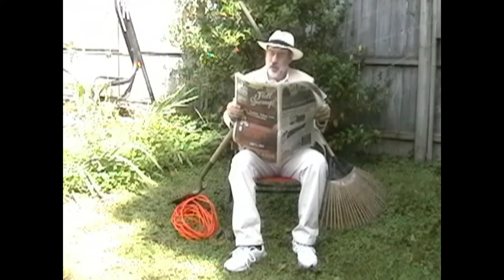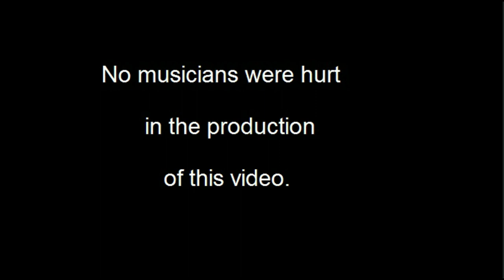"Stephen Bishop Cover" Paul Zimmerman performs "Losing Myself in You".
This video WON 1ST PLACE in Stephen Bishop's 2020 video contest!  Performed by Paul Zimmerman of Virginia Beach, VA.  Keyboards, vocals and video by Paul.  Song by Stephen Bishop.  Guest appearances by Diane Zimmerman.

@Stephen Bishop